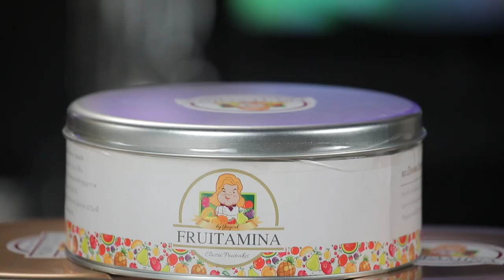ฟรุตเค้กที่ดีที่สุดของอาจารย์ยิ่งศักดิ์ อร่อยมาก | EP.270 l (3/3)